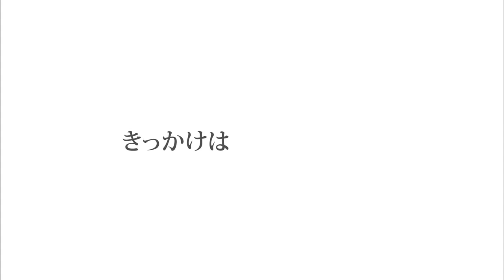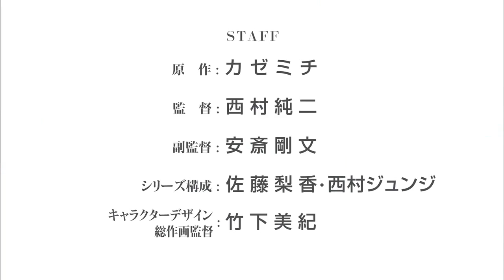Glasslip Trailer 2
Description: The story follows six high school students who meet during the summer. The protagonist is Touko Fukami, a 17-year-old born in Fukui Prefecture. Her dream is to become a glass artisan.